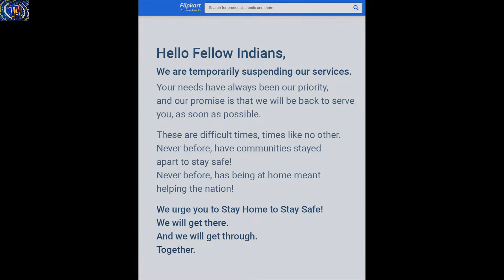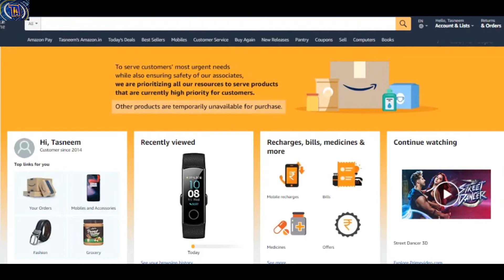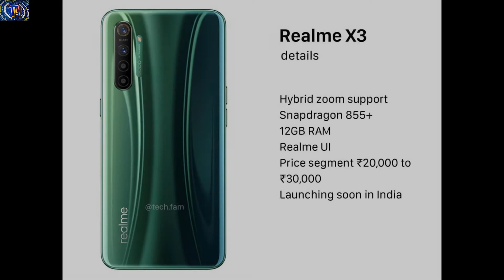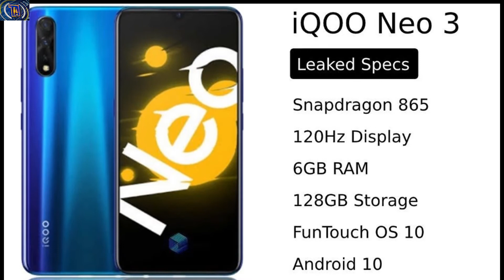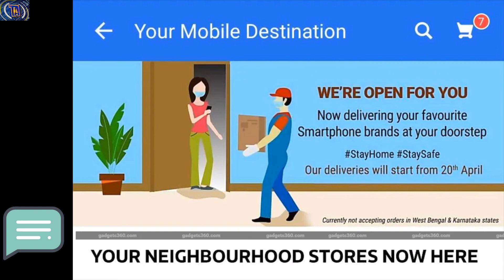Top 10+ UpComing Mobiles In May 2020 ! Price & Launch Date In India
🙏Namaskar dosto Upcoming#24 Series ke is episode mein aapko kuch interesting review share kar raha hu jasie.
Topic covered
• Top Upcoming Mobile Phone in May 2020
• Top Upcoming Smartphone in May 2020
• New Mobile Phone Launch in May
• Upcoming Mobile Phone Launch In India
• Upcoming Smartphone launch in India
• Now Smartphone Launch In India
• Xiaomi Upcoming Smartphone
• Mi Upcoming Smartphone
• Redmi Upcoming Smartphone
• Realme upcoming smartphone
• Samsung Upcoming Smartphone
• Vivo Upcoming Smartphone
• Honor Upcoming Smartphone

Final Thoughts😀

Umeed hai apko video pasand aya hoga😍

💥Top Best Budget Mobile Under 15000 in November 2019 | Best Mid Range Phones | Mobiles Under 15K ⚡⚡

this infor mation to be exactly true.

Copyright NOTE : ALL THE IMAGES/PICTURE S SHOWN IN THE VIDEO BELONGS TO THE RESPECTED OWNERS AND NOT ME.

Credit.